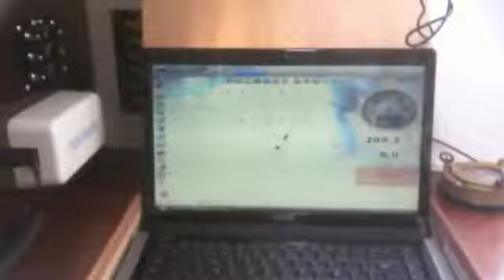sorti du 13 Avril 2010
au large de l'espiguette